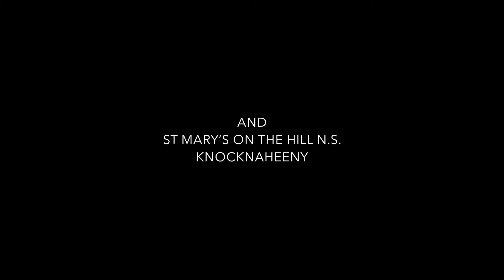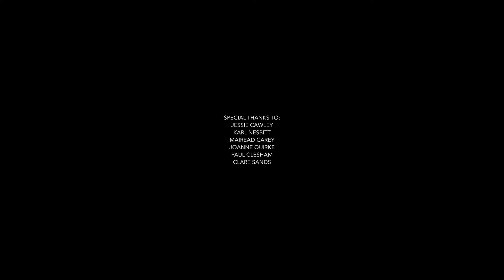Creative Tradition | Tutors Concert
We have great tutors at Music Generation Cork City! We are so proud and feel so lucky to have them. Here are some of our tutors from Creative Tradition playing in a concert they put on for the children of St. Mary's on the Hill, Knocknaheeny. Thank you Jessie, Karl, Mairead, Joanne, Paul and Clare, as well as a massive thank you and well done to the teachers and students on St Mary's on the Hill!